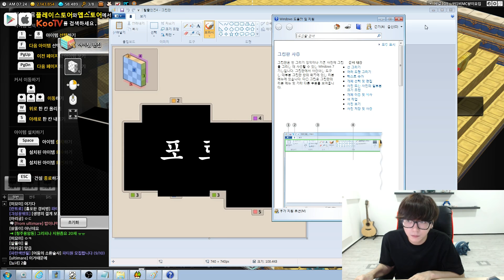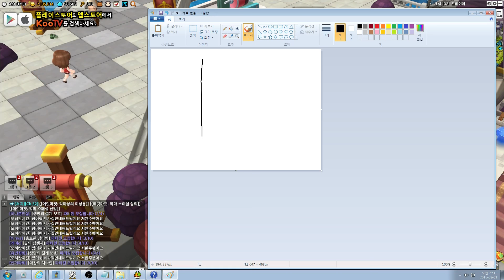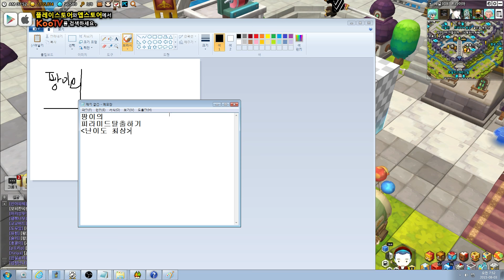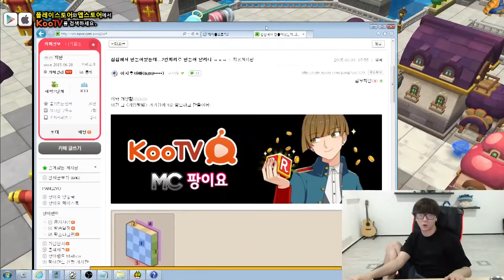[메이플스토리2]팡이요, 8월 2일 방송 풀버전_피라미드 미로 하우징의 날_15 maplestory2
[150802방송]
팡이요, '메이플2, 8월 2일 방송 풀버전_피라미드 미로 하우징의 날' 편 15회차

 ●모바일로 방송보기 : 구글스토어에서 kootv 또는 쿠티비 검색 후 다운로드

▶MC팡이요의 생방송은 쿠TV에서 보실 수 있습니다